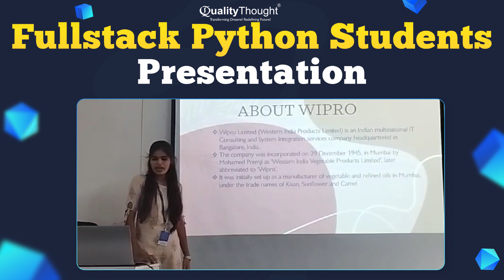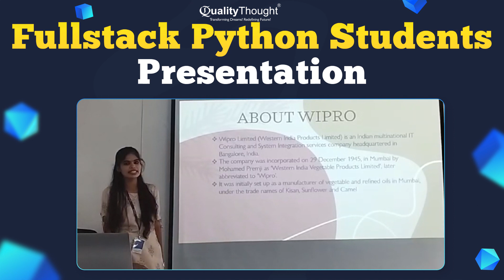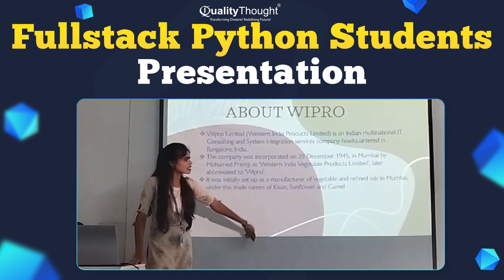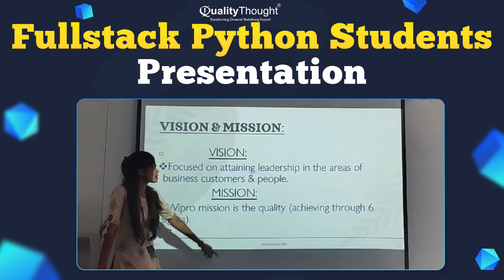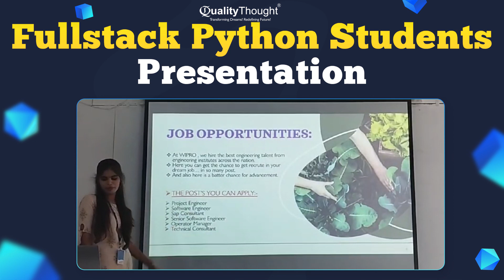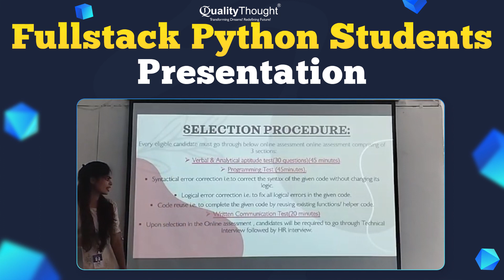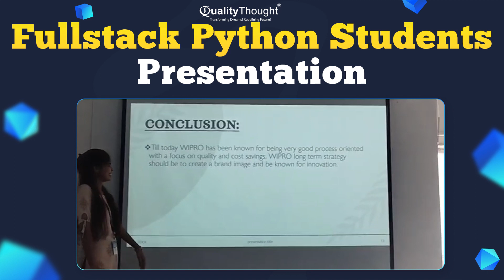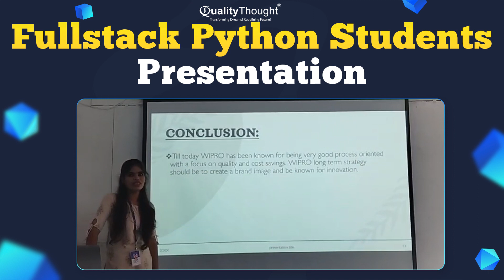Fullstack Python Student Presentation in Quality Thought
Fullstack Python Student Presentation in Quality Thought | Quality Thought
Python interview presentation! If you're aspiring to land a Python-related job or want to excel in your next Python interview, you're in the right place. In this Program, we've curated essential Python interview topics, tips, and tricks to help you shine during the interview process.

Python IDE
Python Documentation
Sample Interview Questions
If you found this video helpful, please give it a thumbs up, share it with your fellow Python enthusiasts, and subscribe to our channel for more in-depth tutorials and career-related content. We're here to support your journey to Python job success!